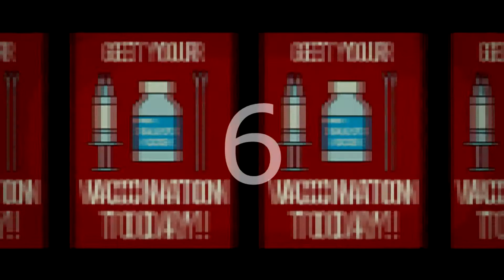The Nuremberg Code / The Nuremberg Trial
The ten points of the Nuremberg CodeThe ten points of the code were given in the section of the verdict entitled "Permissible MedicalExperiments":

1. The voluntary consent of the human subject is absolutely essential.
2. The experiment should be such as to yield fruitful results for the good of society,unprocurable by other methods or means of study, and not random and unnecessary innature.

3. The experiment should be so designed and based on the results of animal experimentationand a knowledge of the natural history of the disease or other problem under study that theanticipated results will justify the performance of the experiment.
4. The experiment should be so conducted as to avoid all unnecessary physical and mentalsuffering and injury.

5. No experiment should be conducted where there is an a priori reason to believe that death ordisabling injury will occur; except, perhaps, in those experiments where the experimentalphysicians also serve as subjects.
6. The degree of risk to be taken should never exceed that determined by the humanitarianimportance of the problem to be solved by the experiment.
7. Proper preparations should be made and adequate facilities provided to protect theexperimental subject against even remote possibilities of injury, disability, or death.

8. The experiment should be conducted only by scientifically qualified persons. The highestdegree of skill and care should be required through all stages of the experiment of those whoconduct or engage in the experiment.

9. During the course of the experiment the human subject should be at liberty to bring theexperiment to an end if he has reached the physical or mental state where continuation of theexperiment seems to him to be impossible.

10. During the course of the experiment the scientist in charge must be prepared to terminate theexperiment at any stage, if he has probable cause to believe, in the exercise of the good faith,superior skill and careful judgment required of him that a continuation of the experiment islikely to result in injury, disability, or death to the experimental subject.